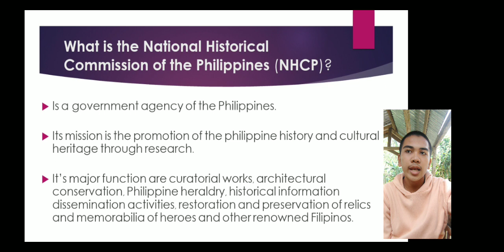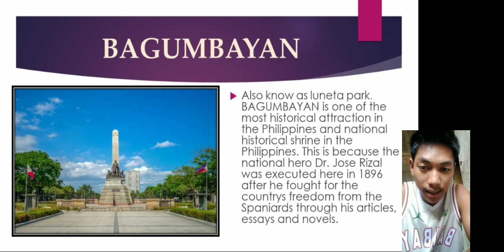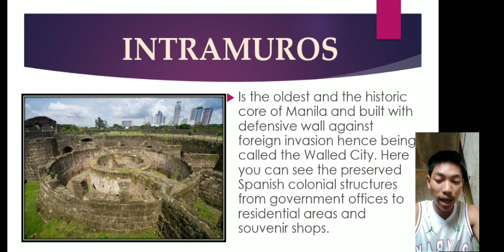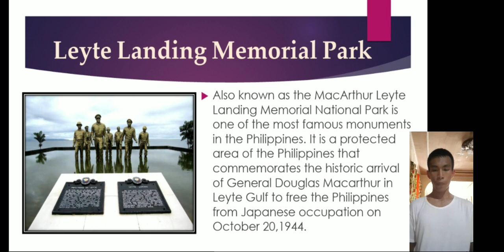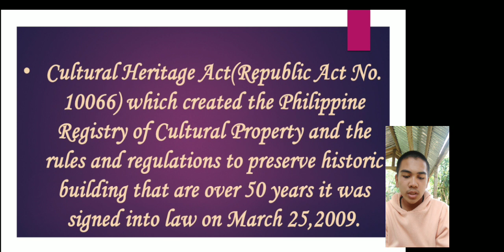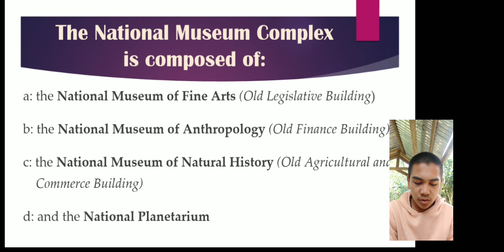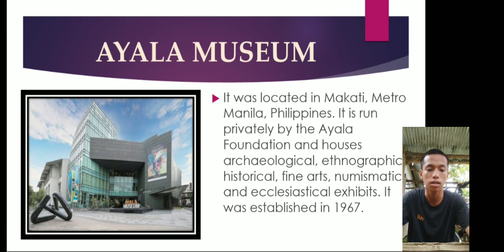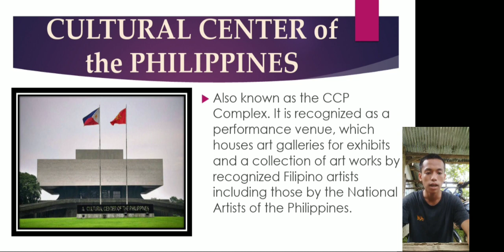"Historic sites and landmarks recognized by the national historical commission of the Philippines"